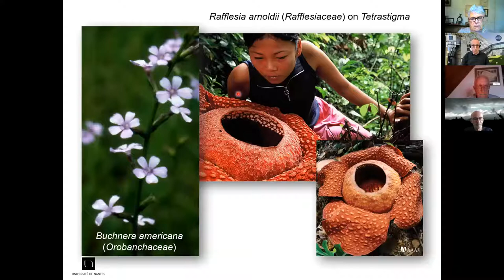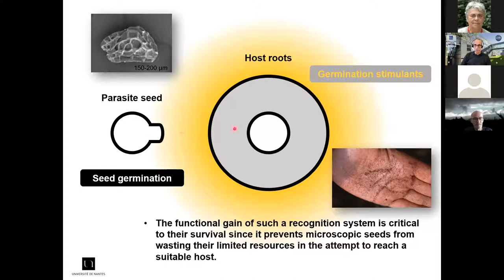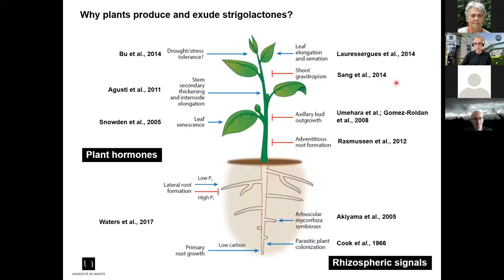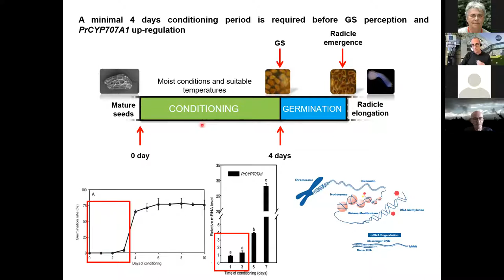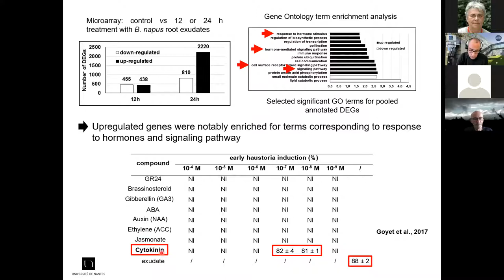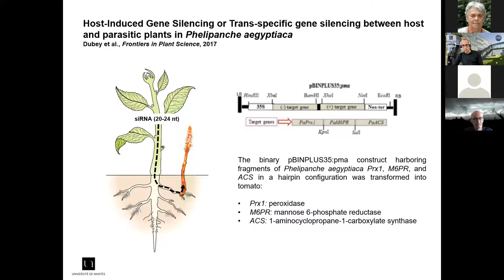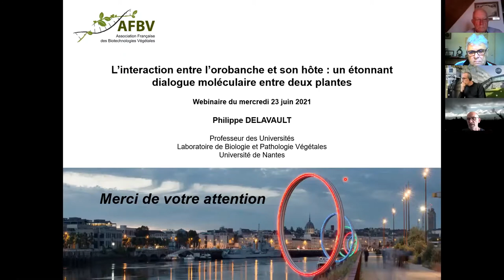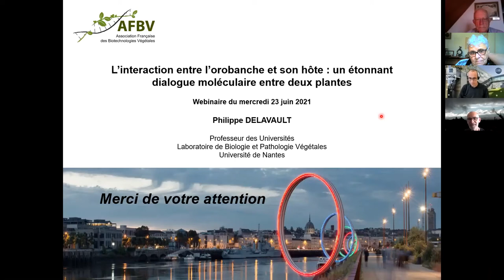AFBV Webinaire#5 : Conférence de Philippe Delavault – Professeur Université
« L’interaction entre l’orobanche et son hôte : un étonnant dialogue moléculaire entre deux plantes »

Animation : Georges Pelletier, Thierry Langin

Résumé de la communication

Les orobanches (Orobanchaceae) sont de redoutables adventices parasites des cultures oléagineuses et maraîchères dans de nombreux pays d’Europe, d’Afrique du Nord et du Moyen-Orient. Ces holoparasites, dépourvus de chlorophylle et donc incapables d’effectuer la photosynthèse, dépendent totalement d’un hôte pour leur alimentation hydrique, minérale et carbonée. Ce processus d’exploitation trophique est régi par un fin dialogue moléculaire entre les deux partenaires impliquant des mécanismes sophistiqués qui permettent au parasite de détecter la présence d’une plante hôte appropriée et de coordonner son cycle de vie avec celle-ci. Les premiers stades du développement sont particulièrement critiques pour la survie du parasite, car une plantule germée qui ne parvient pas à se connecter à un hôte épuisera rapidement ses réserves énergétiques et mourra. Le parasite compense cette situation par des exigences strictes en matière de germination, impliquant d’abord une période de conditionnement, puis la présence d’hormones spécifiques et de composés chimiques exsudés par les racines de l’hôte. Après avoir détecté ces stimulants de germination, l’orobanche ne développe aucune racine fonctionnelle, comme le feraient des plantes ordinaires ; au lieu de cela, elle développe un organe intrusif et hautement spécialisé l’haustorium, qui pénètre dans la racine de l’hôte, puisant directement dans son système vasculaire. Cette étape fait intervenir un deuxième signal, un facteur d’initiation de l’haustorium, qui entraîne la différenciation de l’extrémité de la radicule du parasite en haustorium qui constitue alors la connexion physique et physiologique de l’interaction parasite-hôte, essentielle pour la translocation des molécules entre les deux partenaires. A la lumière de ces connaissances, nous verrons quelles approches biotechnologiques ont été développées pour lutter contre ces pathogènes.